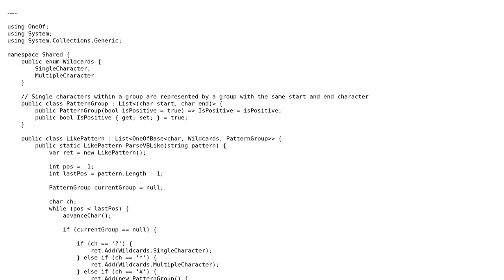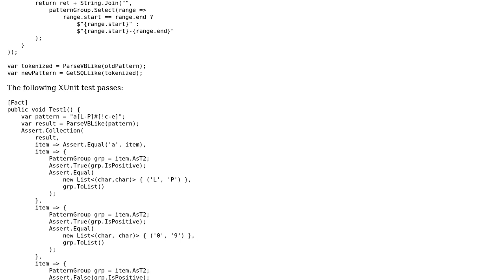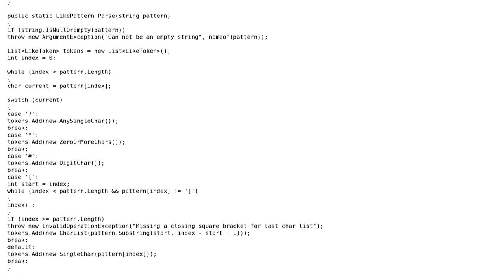Function to parse VB.NET Like pattern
With thanks & praise to God, and with thanks to the many people who have made this project possible! You are responsible for your own actions.